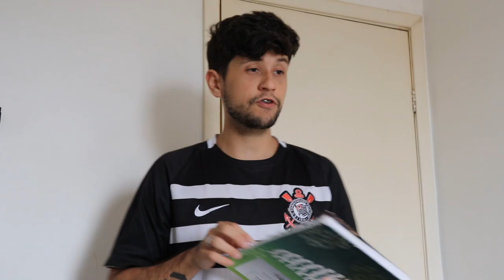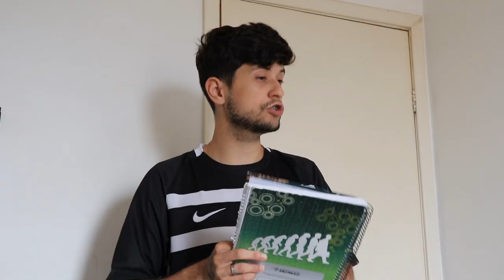TORCEDORES DE PORTUGAL NA ESCOLA **Benfica, Porto, Sporting**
◆Perguntas Frequentes

Sony Vegas

●Onde mora ?